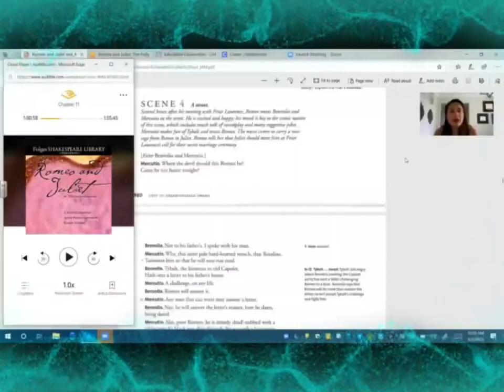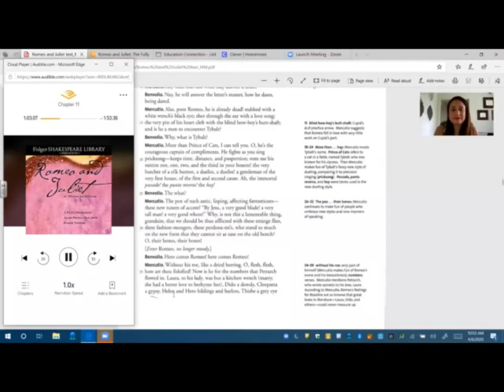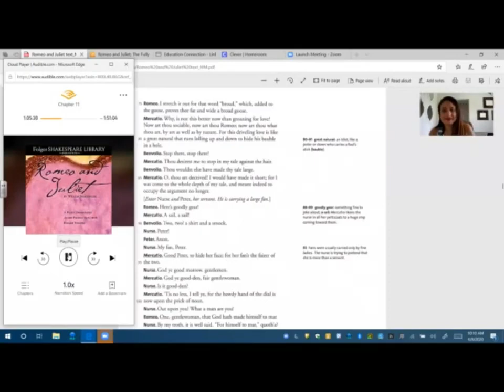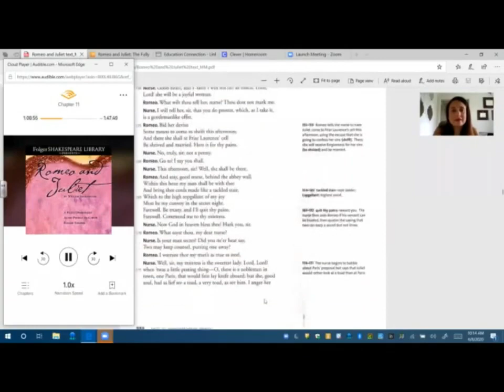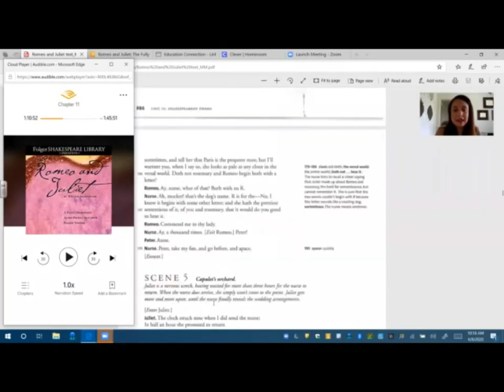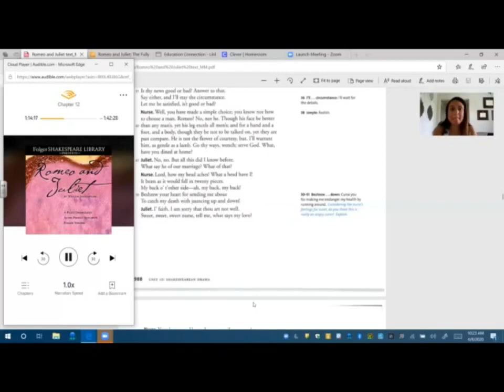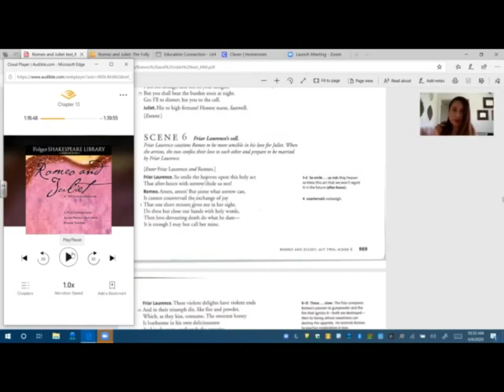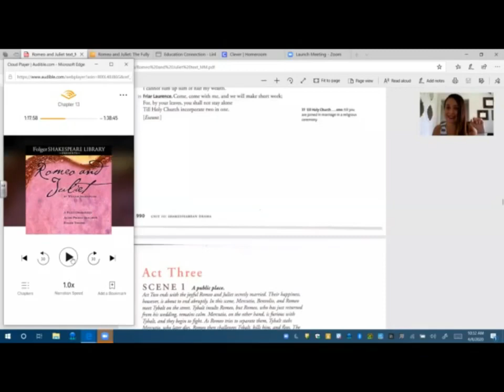Romeo and Juliet Lesson 4: Exploring Act 2 Scenes 4-6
Welcome back to our ongoing exploration of William Shakespeare's "Romeo and Juliet"! In Lesson 4, we dive into the compelling drama of Act 2, Scenes 4-6, where the stakes are raised and tensions escalate in the timeless tale of star-crossed lovers.

Join us as we dissect the intricate plot developments and character dynamics that unfold in these pivotal scenes. From the humorous banter of Mercutio and the Nurse to the clandestine wedding plans of Romeo and Juliet, each moment is filled with suspense, intrigue, and dramatic irony.

Through insightful analysis and commentary, we'll explore the themes of love, loyalty, and deception that permeate these scenes, offering valuable insights into Shakespeare's exploration of human nature and the consequences of impulsive actions.

Whether you're a student studying the play for academic purposes or a literature enthusiast seeking deeper appreciation, this video provides a comprehensive analysis of key moments in "Romeo and Juliet." Join us as we unravel the intricacies of Shakespeare's timeless tale and discover the enduring relevance of one of literature's greatest love stories.